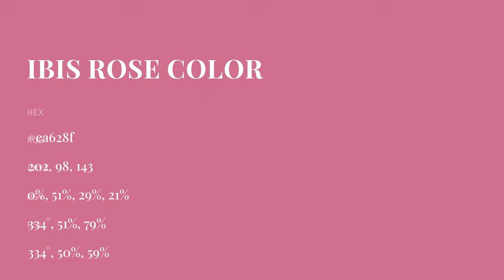Ibis Rose color ca628f hex color - Violet color - Cool color ca628f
What color is Ibis Rose ? ca628f hex color - Violet color - Cool color ca628f

Hex ca628f Color Code is also known as Ibis Rose color.

Hex ca628f Color code in RGB color code model is created after adding 79.22% red color, 38.43% green color and 56.08% blue color.
Hex ca628f Color code in CMYK color (process color) code model is generated after subtraction of 0% cyan, 51% magenta, 29% yellow and 20% black.